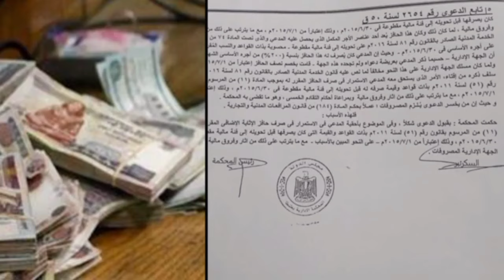بشرى سارة الموظفين والمعاشات بالمستندات صرف فروق حافز 100 ٪ بأثر رجعي بعد فتوى مجلس الدولة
بشرى سارة لجميع الموظفين والمعاشات بالمستندات صرف فروق حافز 100 ٪ بأثر رجعي بعد فتوى مجلس الدولة   تعرف على التفاصيل من خلال الفيديو @ahmed21

رابط المستند